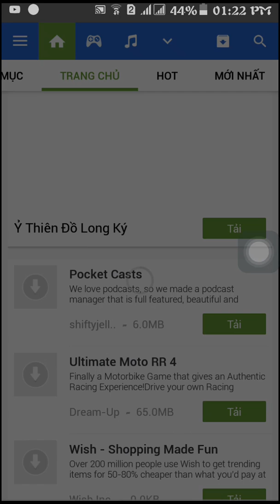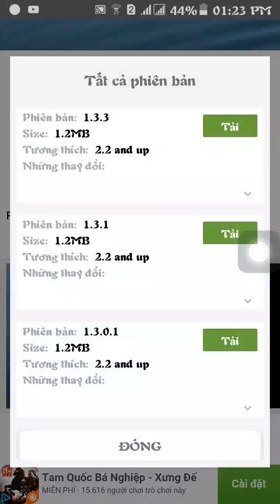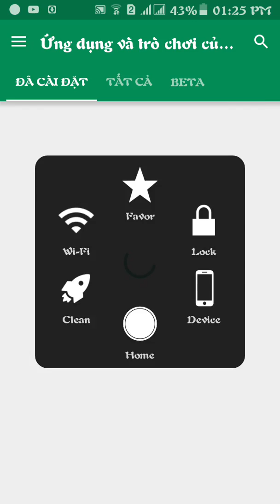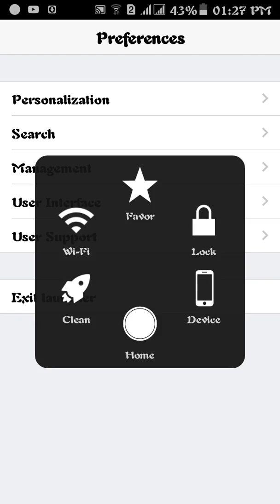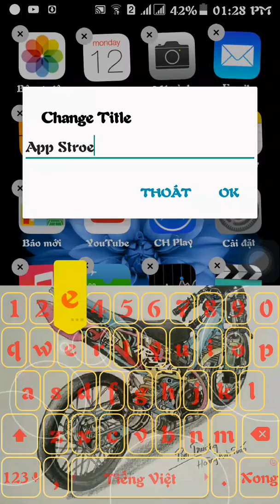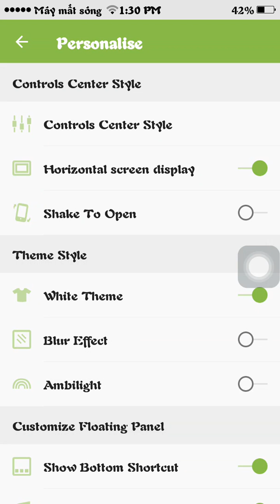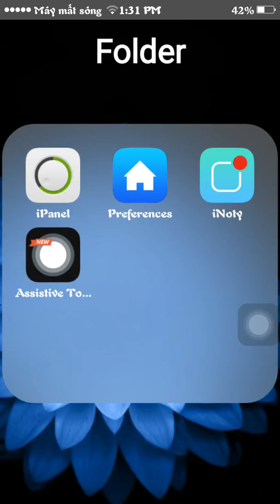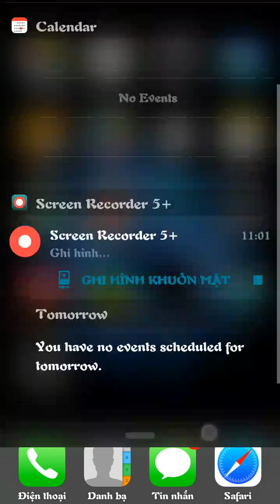Hướng dẫn cài giao diện IOS lên Android(Part 2)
Nếu có thắc mắc nhớ coment bên dưới video.
Cám ơn các bạn đã xem video này.